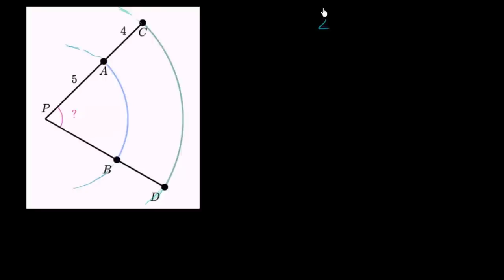Eş Merkezli Yayların Oranı (Trigonometri)